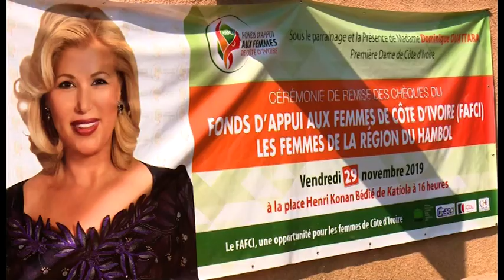Madame Dominique Ouattara offre des équipements aux structures de protection de l’enfance du Hambol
Madame Dominique Ouattara, Présidente de la Fondation Children Of Africa a fait des dons en vivres et non vivres aux structures de protection de l’enfance de la région du Hambol. Ainsi, profitant de la visite d’état du Président Alassane Ouattara qui se déroule du 27 au 30 novembre 2019, Madame Dominique Ouattara a tenu à apporter sa contribution aux structures de protection des enfants, le jeudi 28 novembre 2019, de la région du Hambol. A cet effet, l’épouse du chef de l’Etat a initié une cérémonie de remise de dons au centre social de Katiola en présence des responsables des structures de protection des enfants et des populations sorties en grand nombre. Madame Dominique Ouattara, Fondatrice de Children Of Africa était représentée par Madame Bakayoko Ly-Ramata, Ministre de la Femme, de la Famille et de l’Enfant. La représentante de Madame Dominique Ouattara avait à ses côtés lors de cette cérémonie de remise de dons Madame Myss Belmonde Dogo, secrétaire d’Etat auprès du Ministre de la Femme, de la Famille et de l’Enfant ; Madame Virginie Aya Touré, Députée d’Oumé ; Madame Yao Patricia Sylvie, Directrice de Cabinet de la Première Dame et bien d’autres personnalités. Ces dons qui viennent renforcer la capacité d’accueil et de prise en charge des centres et structures de protection de l’enfance de la région du Hambol sont constitués de vivres dont notamment des sacs de riz ; des sachets de pâtes alimentaires, des cartons de boites de tomates et bien d’autres, mais aussi, de non-vivres tels que des produits d’entretien, des jouets pour les tout-petits, du matériel didactique et des appareils électroménagers. La valeur de ces dons en vivres et non-vivres est estimée à 25 millions F CFA. En plus de ces dons, Madame Dominique Ouattara a offert aussi la somme de 3 millions F CFA aux structures de protections de l’enfance. C’est donc un total de 28 millions F CFA de dons en nature et en espèce qui ont été gracieusement offerts à ces structures. Les populations de Katiola sont sorties nombreuses pour traduire leur gratitude à Madame Dominique Ouattara à l'occasion de cette cérémonie.